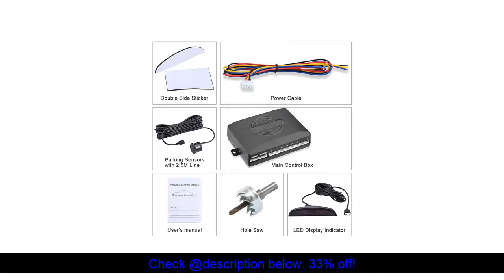Review Car Auto Parktronic LED Parking Sensor with 8 Sensors Reverse Backup Car Parking Radar Monit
See also :
Best 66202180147 PDC Parking Sensor For BMW 5 60 X5 E70 Touring E61 6 E63 X6 E71 E72 Anti Radar Detector Parktronic Distance Control :